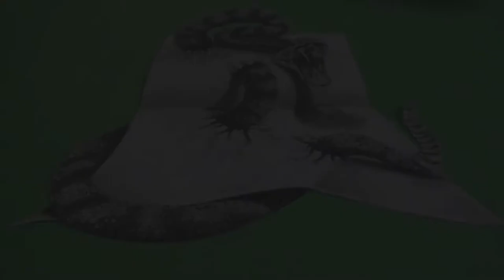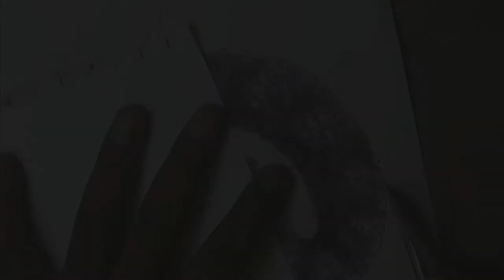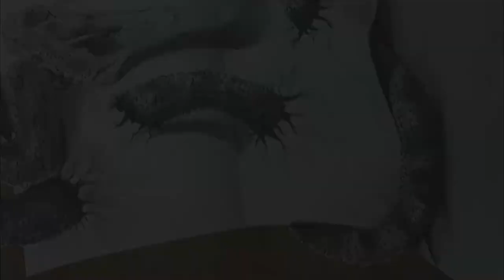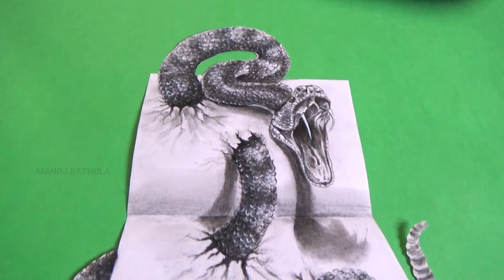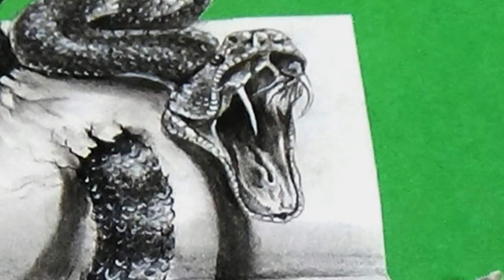3D Trick Art Drawing - Snake 3D Trick Art Drawing - Anamorphic Illusion Drawing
3D Trick Art Drawing - Snake 3D Trick Art Drawing - Anamorphic Illusion Drawing By Manoj Bathula

Here is a small demo of 3D Drawing - Snake 3D Drawing -  trick art on pape by Manoj Bathula, please watch this video after watching like and share also subscribe for more Future my works